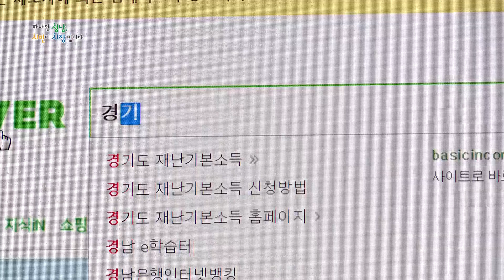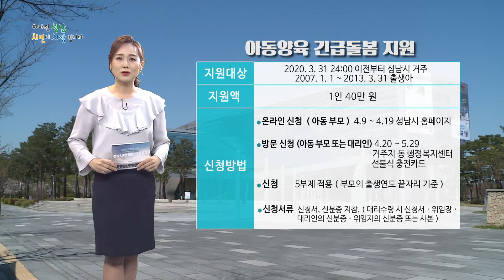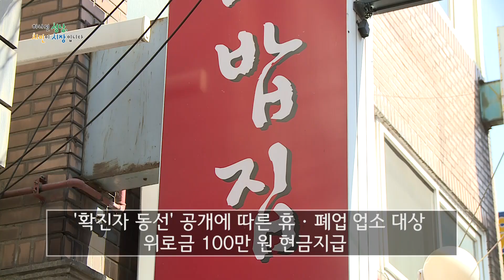'성남형 재난연대 안전기금' 신청방법에 대해 알려드립니다!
코로나19 경제위기 극복, 성남형 연대안전기금!
헷갈릴 수 있는 다양한  지원사업들 중,
여러분의 이해를 돕기 위해 주요 지원사업 3가지에 대해 상세히 안내드립니다.

성남형 재난연대 안전자금
소상공인 경영안정비 지원
아동양육 긴급돌봄 지원